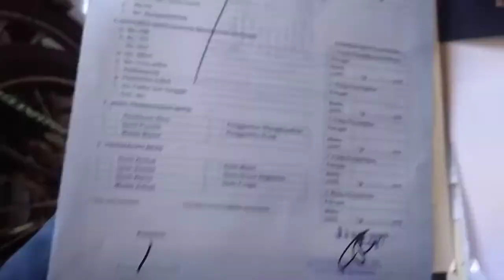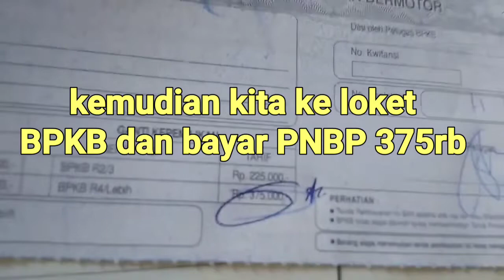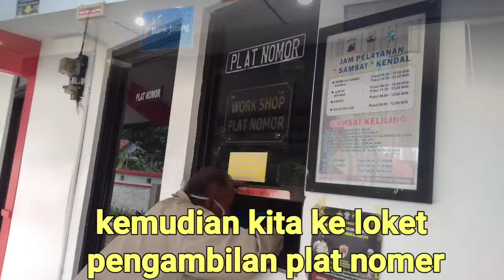cara balik nama kendaraan dari plat B ke plat H terbaru 2022@samsat8374@KendalYT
kali ini saya akan berbagi pengalaman cara balik nama kendaraan dr plat B jakarta ke plat H kendal
1.setelah cabut berkas dr samsat induk asal kendaraan kita daftarkan ke samsat tujuan
2.berkas semua dibawa ke samsat tujuan, kemudian kita ke loket cek fisik untuk digesek noka dan nosin
3.setelah di verifikasi di cek fisik kita lanjut ke loket mutasi masuk
4.diloket mutasi masuk kita di kasih tanda Terima berkas untuk datang kembali ke samsat setelah 1 minggu, menunggu rekom dari polda
5.setelah seminggu berkas kita ambil dan limpahkan ke loket pendaftaran nomor kendaraan dan BPKB
6.kemudian kita bayar pajak PNBP BPKB di loket bri
7.setelah dr loket bri, kemudian kita ke polres kendal untuk cetak BPKB, kita di janjikan satu bulan jadi
8.kemudian kembali ke samsat langsung ke loket fiskal
9.habis dr loket fiskal ke pak satpam minta no antrian pendaftaran yg B untuk  cetak stnk
10.setelah diverifikasi dr loket B , kemudian kita bayar semua biaya diloket bank jateng, pembayaran sesuai nomor antrian
11.setelah selesai pembayaran kita menunggu untuk pengambilan STNK
12.kemudian selesai ambil STNK, kita keluar ke loket penghilang plat nomor

demikian rangakian cara balik nama kendaraan di samsat tujuan
kalo ada kurang dan salahnya, atao mau tanya bisa di kolom komentar
 semoga bermanfaat